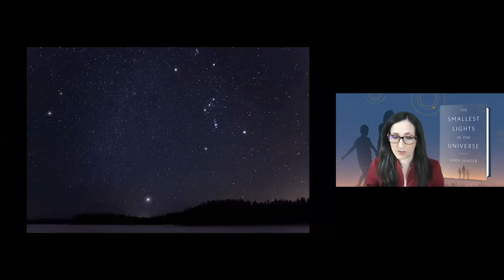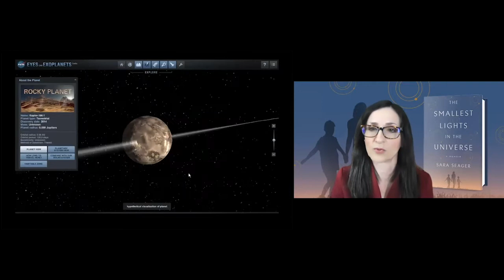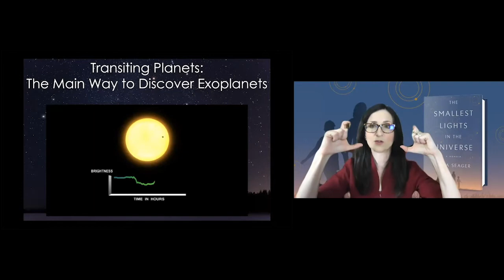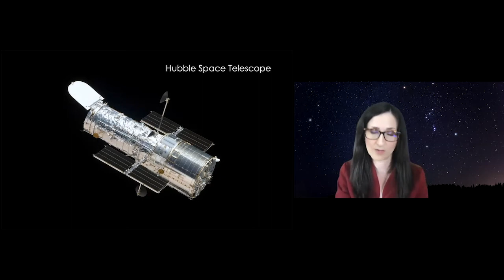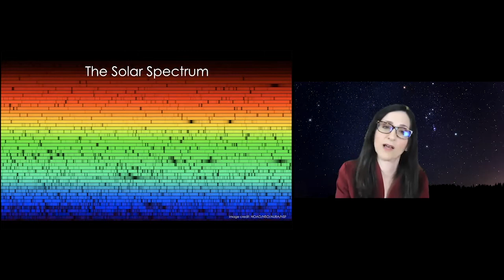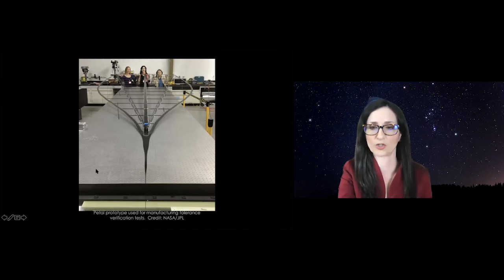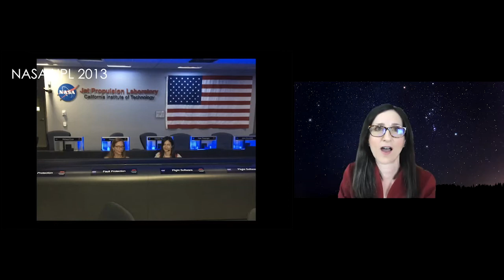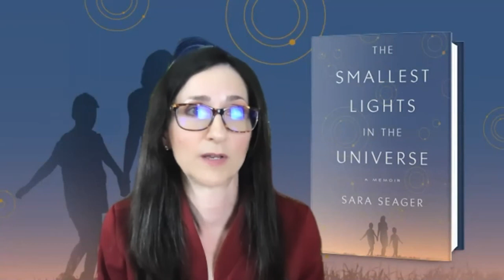Wayland Library: The Smallest Lights in the Universe with Sara Seager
Author Talk. August 5, 2020. Sara Seager will discuss her forthcoming memoir, The Smallest Lights in the Universe, to be published August 18th.

"Just about ten years ago I started as a professor at MIT. My job is to search for alien life, not little green humanoids but signs of life on planets orbiting other stars. Every star is a sun and we already know of thousands of suns out there that have planets. There are billions of stars in our Galaxy and the possibilities “out there” are huge and wondrous. Ten years ago I had the perfect life: my dream home; two adorable toddlers; a wonderful husband. My world came crashing down as I became a young widow at age 40, suddenly struggling with two young children and my more than full time, demanding career. My story is the journey of inner and outer space: the climb out of the abyss and the search for another Earth. Ultimately my memoir is about the search for meaning and togetherness—something we all share."

Sara Seager is the Class of 1941 Professor of Planetary Science, Professor of Physics, and Professor of Aeronautics and Astronautics at the Massachusetts Institute of Technology. Her past research is credited with laying the foundation for the field of exoplanet atmospheres, while her current research focuses on exoplanet atmospheres and the future search for signs of life by way of atmospheric biosignature gases. Professor Seager is involved with a number of space-based exoplanet searches including as the Deputy Science Director for the MIT-led NASA mission TESS, as the PI for the on-orbit JPL/MIT CubeSat ASTERIA, and as a lead for Starshade Rendezvous Mission (a space-based mission concept under technology development for direct imaging discovery and characterization of Earth analogs).

Before joining MIT in 2007, Professor Seager spent four years on the senior research staff at the Carnegie Institution of Washington preceded by three years at the Institute for Advanced Study in Princeton, NJ. Her PhD is from Harvard University, and her BSc from the University of Toronto. Among other accolades, Professor Seager is a member of the National Academy of Sciences and a 2013 MacArthur Fellow.